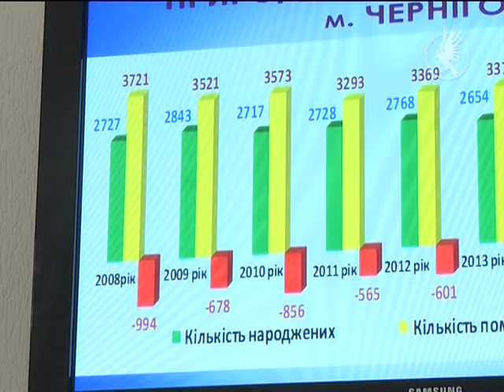Демографія і релігія | Телеканал Новий Чернігів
Вперше у міській раді провели зустріч з духовенством. Як представники різних конфесій допоможуть покращити демографічну ситуацію на Чернігівщині?